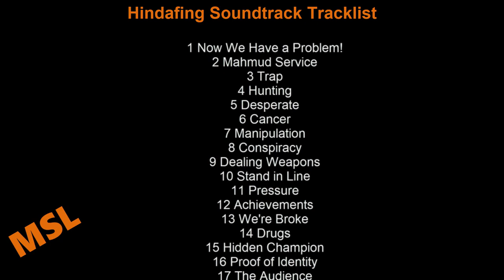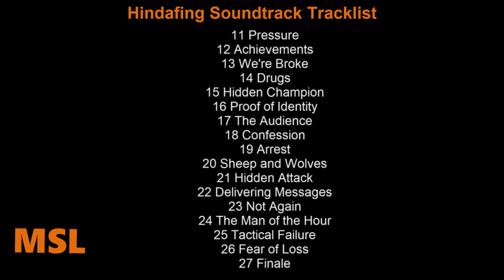Hindafing Soundtrack Tracklist | Hindafing (2019) drama series with Maximilian Brückner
Hindafing Season 2 Soundtrack Tracklist
🎵 Amazon Digital

Hindafing Soundtrack Tracklist
1 Now We Have a Problem!
2 Mahmud Service
3 Trap